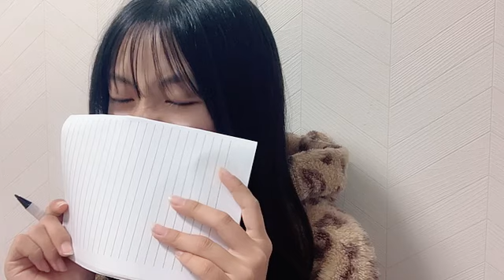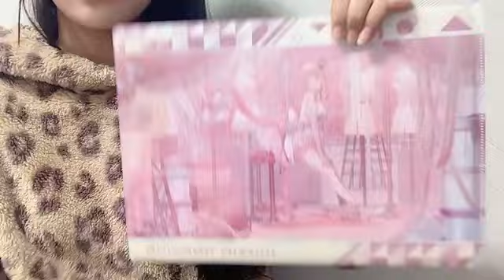衣笠彩実 (NMB48) SR 2023年 12月3日 06時31分